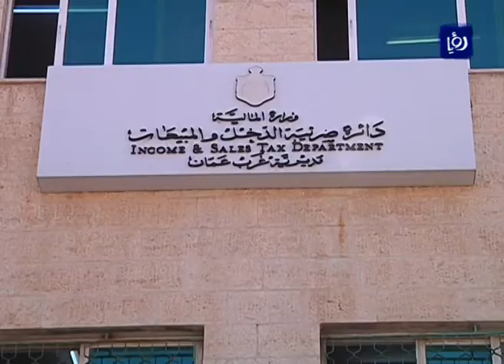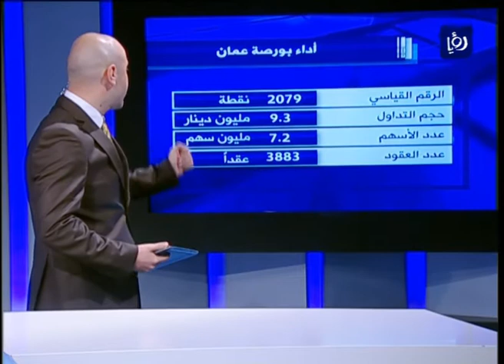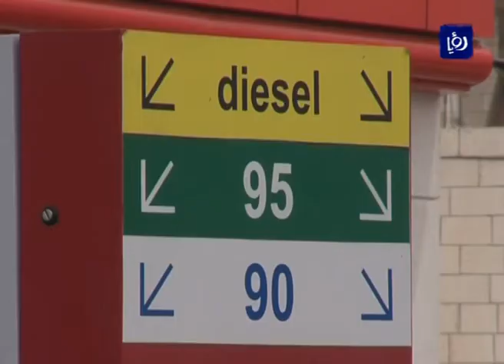النشرة الاقتصادية 9-9-2015